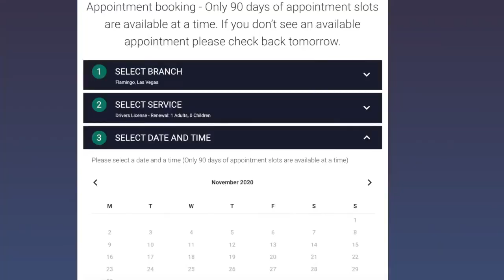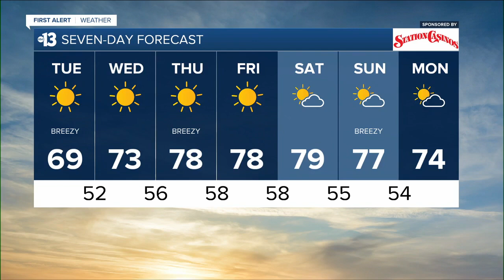KTNV 13 Action News Las Vegas Latest Headlines | October 26, 6am